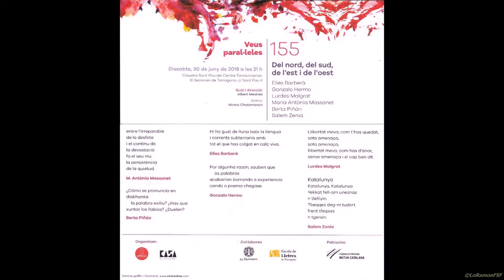FESTIVAL INTERNACIONAL DE POESIA VEUS PARAL·LELES (amb les restriccions del 155)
Del nord, del sud, de l’est i de l’oest.

Tarragona acollirà la setzena edició de l’espectacle poètic Veus Paral·leles, un espectacle dirigit per Albert Mestres, en el qual sis poetes, tres de fora de les terres de parla catalana (enguany: gallec, occità i amazic) i tres de l’àmbit lingüístic català, reciten la seva poesia en la pròpia llengua en un joc de veus paral·leles.

L’espectacle es durà a terme en un espai entranyable de la Part Alta, el claustre Sant Pau del Centre Tarraconense El Seminari, on el dissabte 30 de juny, a les 9 del vespre, la màgia del lloc i la poesia s’uniran per delectar els tarragonins a partir d’un guió i una actriu, Mireia Chalamanch, que enllaça les obres poètiques.

En aquesta setzena edició, els poetes convidats són Elies Barberà, Gonzalo Hermo, Lurdes Malgrat, M. Antònia Massanet, Berta Piñán i Salem Zenia.

El guió i la direcció són d’Albert Mestres i l’actriu participant en el recital és Mireia Chalamanch.

L’entrada és gratuïta! Us hi esperem!

L’APELLC, la Casa de les Lletres organitzen, amb el patrocini de la Fundació Privada Mútua Catalana i la col·laboració del Centre Tarraconense El Seminari i l’Escola de Lletres de Tarragona